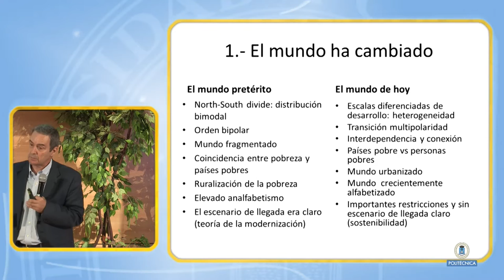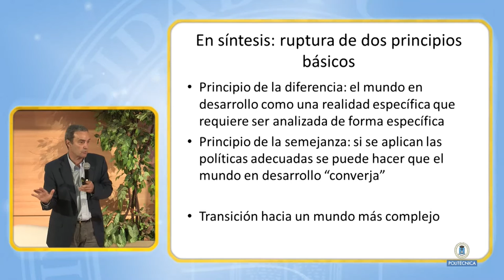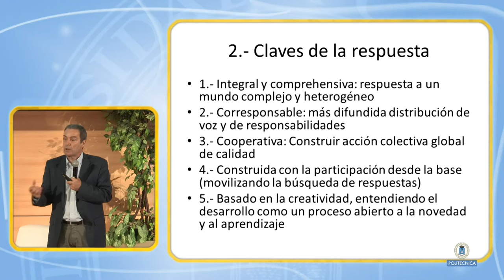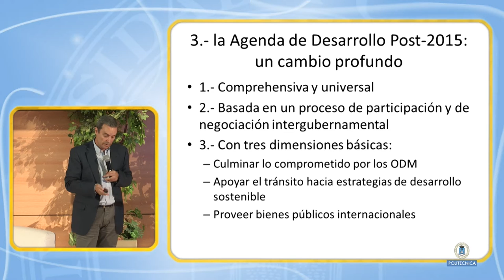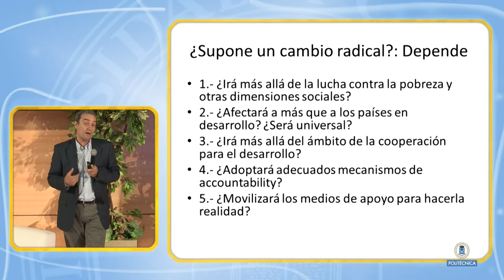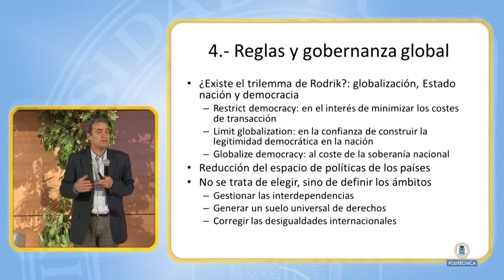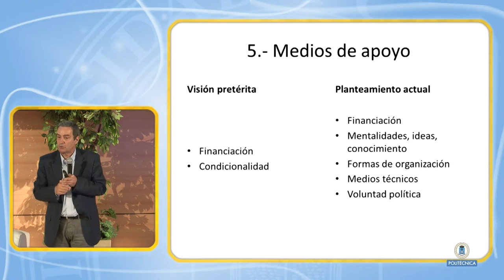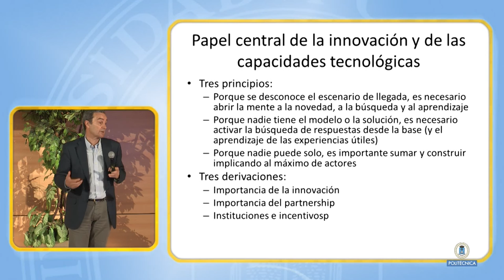José Antonio Alonso: Perspectivas ante la aprobación de la agenda Post-2015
Intervención de José Antonio Alonso, catedrático de Economía aplicada de la Universidad Complutense de Madrid y codirector del Máster en Estrategias y Tecnologías para el Desarrollo, en la Conferencia Internacional “Tecnología e Innovación para el Desarrollo”, el pasado 25 de junio de 2015.